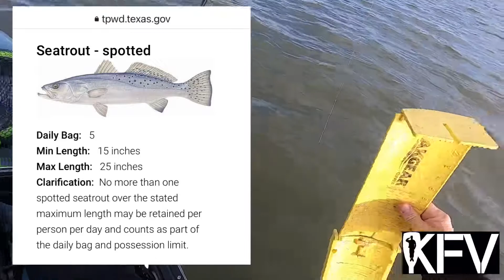Season 2 Episode 9 - Giveaway! 1st Kayak Fishing Veterans Video!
Joey Grimland (Air Force) and Justin Galvan (Army) served in the military and are the co-hosts of the Kayak Fishing Veterans Podcast and YouTube Channel! They share true, funny and surprising stories of their kayak fishing adventures! They have interesting guests on and you can tell they all love to have fun and talk FISHING! They also keep KFV Nation updated on all of the amazing things the Heroes on the Water organization are doing for our veterans, first responders and their family members. Enjoy listening to these guys!